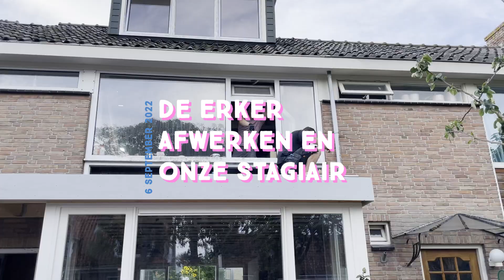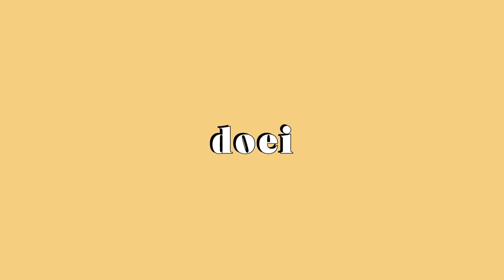MUREN, KIPPENVEL EN ONZE STAGIAIR - EIGENHUIS EN WARDENAAR - NR12